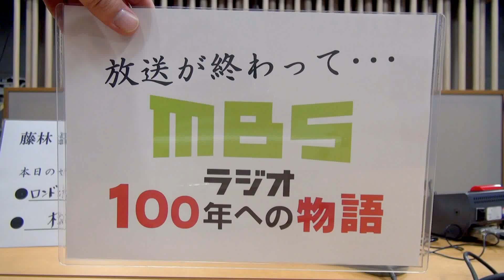MBSラジオ 100年への物語 （ロンドンブーツ１号２号、松井愛アナウンサー） 2016年11月27日放送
1951年9月1日　産声を上げたＭＢＳラジオ。
今年で65周年を迎えました。しかし、65周年は通過点に過ぎません

この番組は入社二年目のアナウンサーがＭＢＳラジオの先人の言葉に耳を傾け、今を語り、35年後の未来を想像するそんな15分。
等身大の自分の言葉で、語ります。